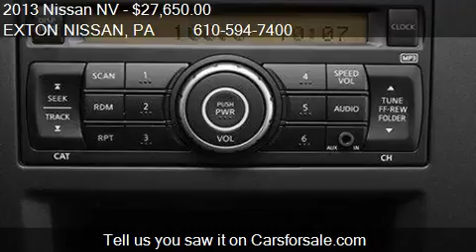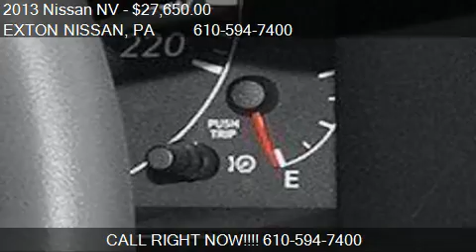2013 Nissan NV Standard Roof 2500 V6 S Van - for sale in Ext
EXTON NISSAN
200 W LINCOLN HWY
in Exton, PA 19341

Come test drive this 2013 Nissan NV Standard Roof 2500 V6 S Van for sale in Exton, PA.

This 2013 Nissan NV 3dr Standard Roof 2500 V6 S Van features a 4.0L DOHC 24-VALVE V6 6cyl Gasoline engine. It is equipped with a 5 Speed Automatic transmission. The vehicle is Glacier White with a Charcoal Vinyl interior. It is offered with a full factory warranty. - Air Conditioning, Roof Rack, Digital Info Center, Tilt Steering Wheel, ABS Brakes, Traction Control, Intermittent Wipers, Vinyl Interior Surface, 4.0L DOHC 24-valve V6, Front bucket seats, 4-way manual driver seat, 4-way manual fold-down passenger seat w-seat back tray table, Driver underseat storage tray, Locking center console -inc: sliding table, PVC front row floor trim, Retained accessory power w-battery saver feature, Upfitter pre-wiring, Dual cup holders on center console, 1st row headliner (non-woven fabric), Driver and passenger sun visors w-storage clips, Assist grips (x4) on driver and passenger A-pillar, 12-volt pwr outlet on instrument panel, 12-volt pwr outlet in center console, (3) high wattage cargo lights, Cargo area integrated reinforced mounting points, (6) cargo floor D ring mounting points, Back door storage bin, LT245-70R17 all-season tires, Full size spare tire and wheel, Black grille, Folding black pwr outside mirrors, Convex spotter mirror integrated into outside mirrors, Halogen headlights, Black door handles, Rear 50-50 split full access french doors without windows, 3.36 axle ratio, Independent strut front suspension, Solid rear axle w-rigid leaf springs and rear stabilizer bar, Pwr steering, Electronic brake force distribution (EBD), Vehicle dynamic control (VDC), Front-rear crumple zones, Driver and front passenger dual stage airbags w-occupant sensor, 3-point front seat belts w-pretensioners and load limiters, Front passenger seat top tether anchor, Tire pressure monitoring system (TBMS), all season front floor mats, splash guards (4-piece)(3) high wattage cargo lights,(6) cargo floor D ring mounting points,12-volt pwr outlet in center console,12-volt pwr outlet on instrument panel,1st row headliner (non-woven fabric),4-way manual driver seat,4-way manual fold-down passenger seat w-seat back tray table,Assist grips (x4) on driver and passenger A-pillar sliding door (B-pillar) passenger side of rear cargo door,Back door storage bin,Cargo area integrated reinforced mounting points,Driver and passenger sun visors w-storage clips,Driver underseat storage tray,Dual cup holders on center console,Front bucket seats,Locking center console -inc: sliding table coin holder dedicated storage for trash box laptop clipboard and file folders,PVC front row floor trim,Retained accessory power w-battery saver feature,Upfitter pre-wiring,Black door handles,Black grille,Convex spotter mirror integrated into outside mirrors,Folding black pwr outside mirrors,Full size spare tire and wheel,Halogen headlights,LT245-70R17 all-season tires,Rear 50-50 split full access french doors without windows,3-point front seat belts w-pretensioners and load limiters,Driver and front passenger dual stage airbags w-occupant sensor,Electronic brake force distribution (EBD),Front passenger seat top tether anchor,Front-rear crumple zones,Tire pressure monitoring system (TBMS),Vehicle dynamic control (VDC) - Contact Exton Nissan at or for more information. -

Air Conditioning, Roof Rack, Digital Info Center, Tilt Steering Wheel, ABS Brakes, Traction Control, Intermittent Wipers, Vinyl Interior Surface, 4.0L DOHC 24-valve V6, Front bucket seats, 4-way manual driver seat, 4-way manual fold-down passenger seat w/seat back tray table, Driver underseat storage tray, Locking center console -inc: sliding table, PVC front row floor trim, Retained accessory power w/battery saver feature, Upfitter pre-wiring, Dual cup holders on center console, 1st row headliner (non-woven fabric), Driver and passenger sun visors w/storage clips, Assist grips (x4) on driver and passenger A-pillar, 12-volt pwr outlet on instrument panel, 12-volt pwr outlet in center console, (3) high wattage cargo lights, Cargo area integrated reinforced mounting points, (6) cargo floor D ring mounting points, Back door storage bin, LT245/70R17 all-season tires, Full size spare tire and wheel, Black grille, Folding black pwr outside mirrors, Convex spotter mirror integrated into outside mirrors, Halogen headlights, Black door handles, Rear 50/50 split full access french doors without windows, 3.36 axle ratio, Independent strut front suspension, Solid rear axle w/rigid leaf springs and rear stabilizer bar, Pwr steering, Electronic brake force distribution (EBD), Vehicle dynamic control (VDC), Front/rear crumple zones, Driver and front passenger dual stage airbags w/occupant sensor, 3-point front seat belts w/pretensioners and load limiters, Front passenger seat to...